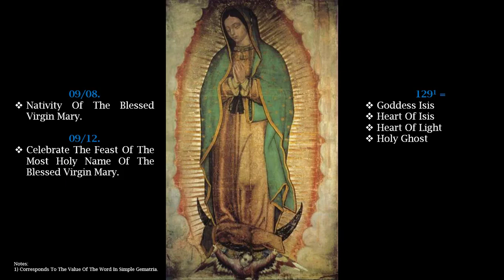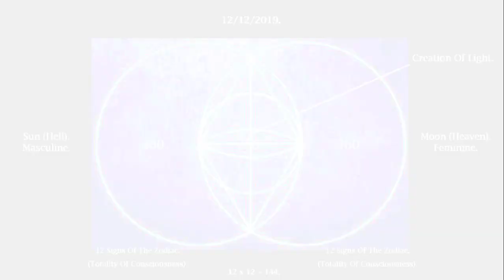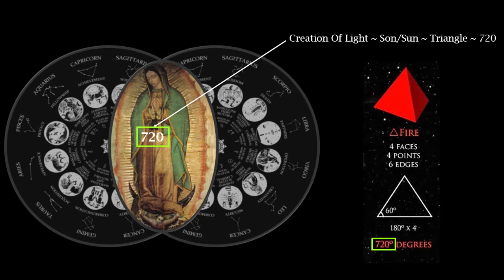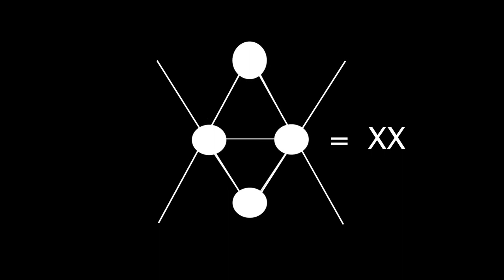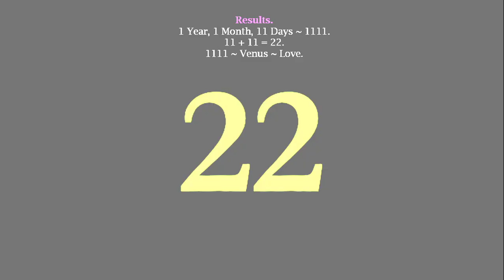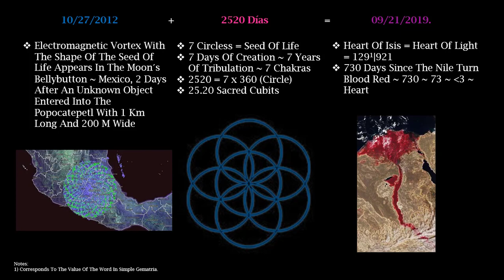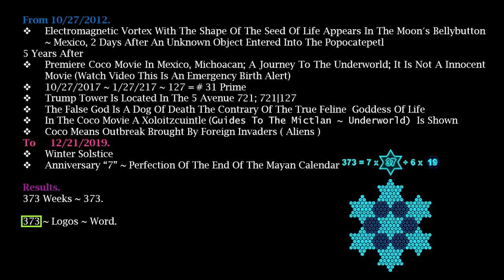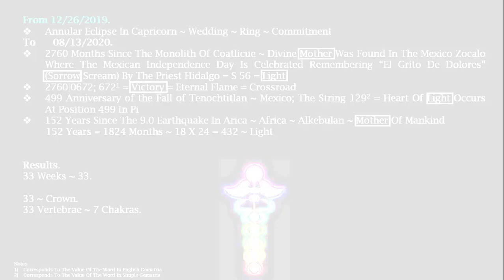Virgin Mary Of Coatlaxopeuh Is Singing To Her Children That The Flowering Is Coming.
09/02/2019 888 Months Since  The End Of The Second World War More 8 + 8 Days 09/18/2019 Saturn ~ Obama ~ Satan Goes From Retrograde To Direct One Year Before Of The 227 ~ 22/7 ~ 3.14 Pi Anniversary Since “George” Washington Layed The Cornerstone Of The United States Capitol.

The Last  Year Also Saturn Went From Retrograde To Direct On September 09/06/2018 Causing In America A Chain Of Three Tremors In 52 ~ Heart Minutes And Another In Fiji Of "8.1". A Day Later, News About Obama Attacking Trump “Former us president Barack Obama has launched a stinging attack on Donald Trump during a speech at the university of Illinois.”
To Learn About The Divine Love Between Venus And Uranus, Watch The Videos Of The Following Channels; It Does Not Matter If You Do Not Speak English Or You Do Not Like Numbers Just Repeat And Repeat.